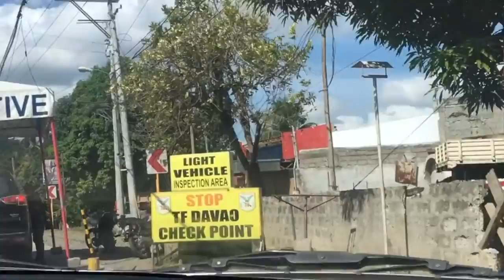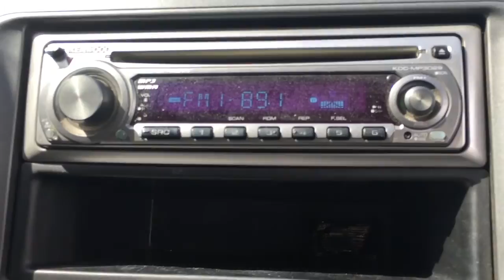Heading to the Airport!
Picking up Dad at the airport.
From Panabo City to Davao International Airport.